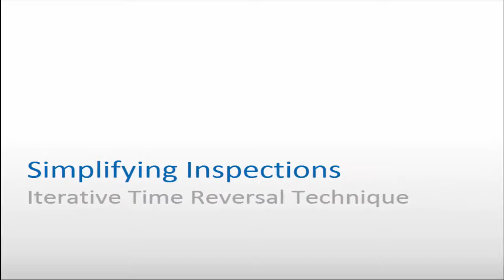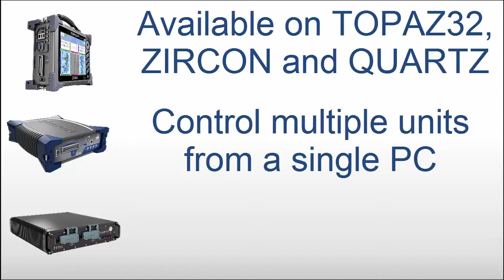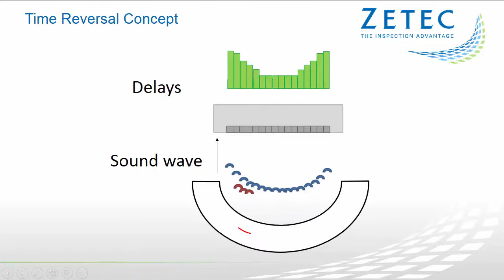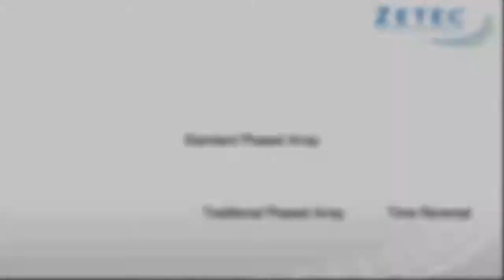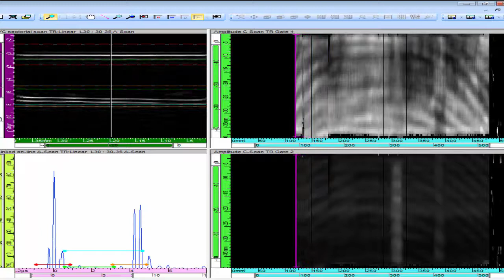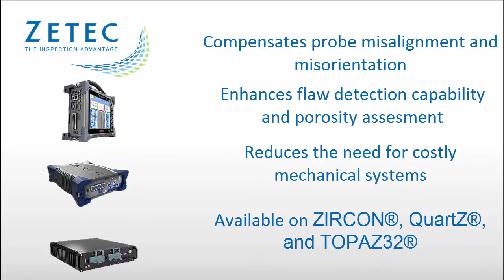DEMO Time Reversal Technique for Composite Inspections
The inspection of composite structures (e.g. CFRP) can be complex and challenging. Misalignments between probe and surface can frequently occur, thus significantly affecting data quality.

A technique labelled “Time Reversal” is a promising and proven application of phased array ultrasonic technology for the inspection of composite structures after manufacturing. It consists of a real-time adaptation of the sound beam characteristics, to compensate for varying probe-to-component misalignment conditions.